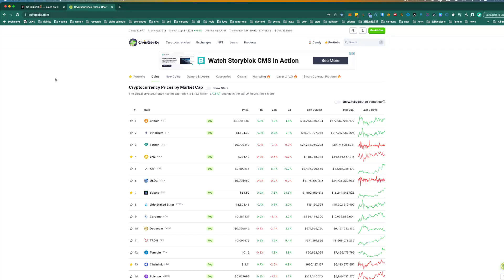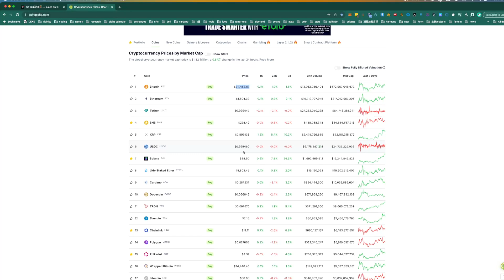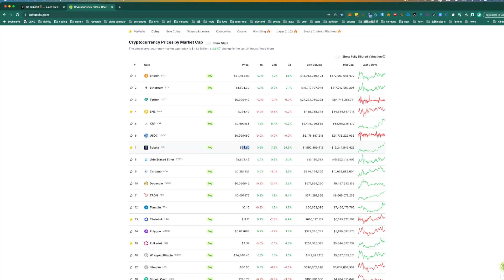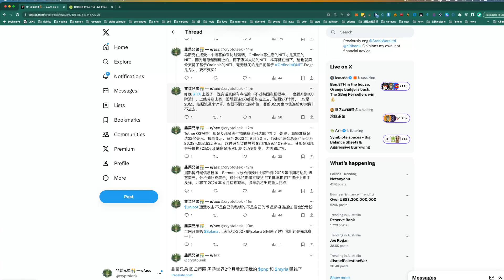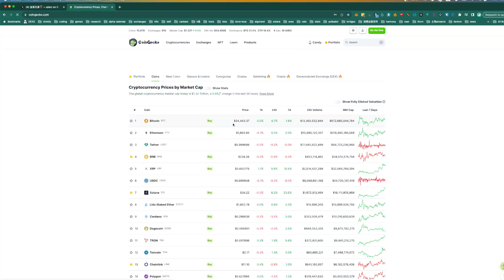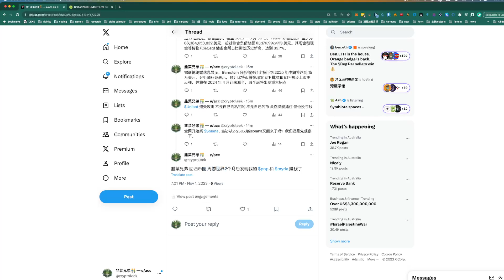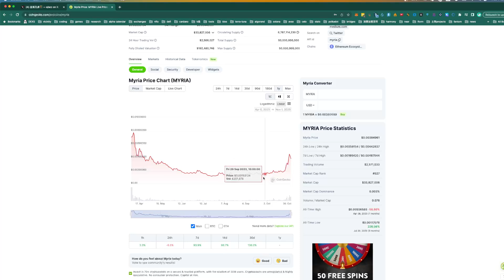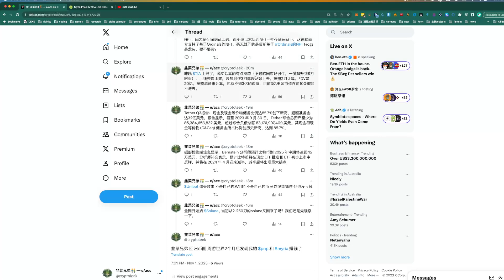韭菜兄弟 回归币圈 周游世界2个月后发现我的 $pnp 和 $myria 赚钱了 How $pnp and $myria Made Money After 2 Months of Travel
韭菜兄弟 回归币圈 周游世界2个月后发现我的 $pnp 和 $myria 赚钱了